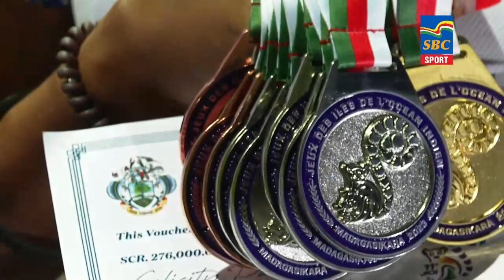Sports News 10-09-2023